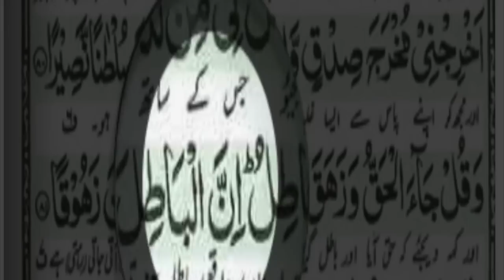Mir SHAFIQ-UR- REHMAN MENGAL INTERVIEW 1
HAQNATAWAR